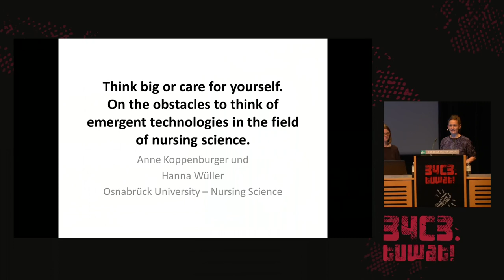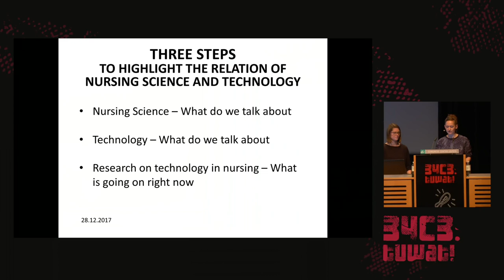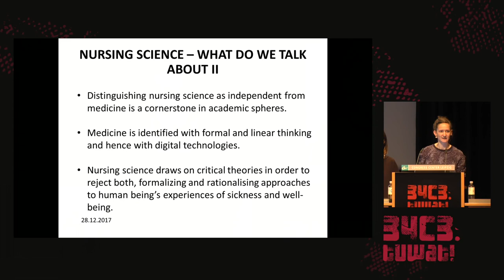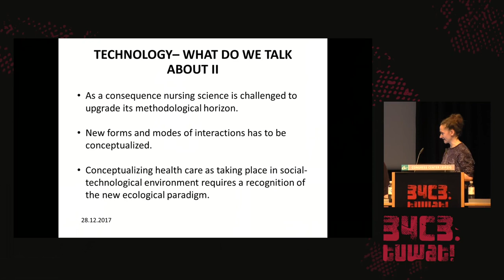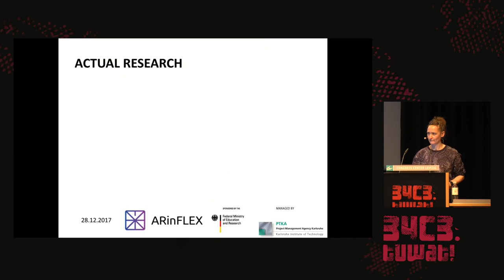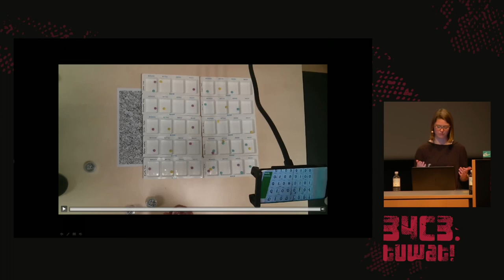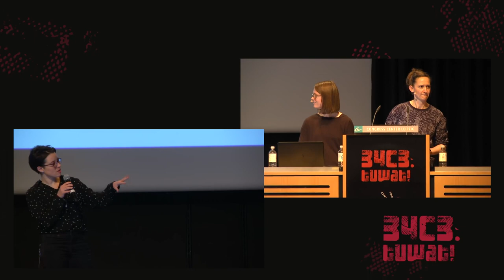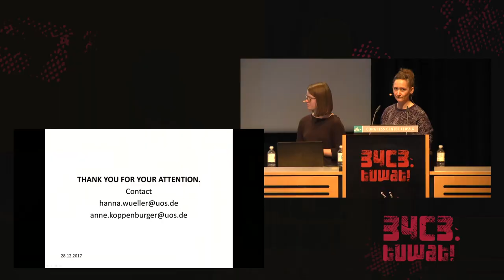34C3 - Think big or care for yourself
On the obstacles to think of emergent technologies in the field of nursing science

In German nursing science the dominant position on emergent technologies demands the removal of machines from caring environments („Entmaschinisierung“). In contrast to this, European research policy heavily focus on developing new health and social technologies to solve societal issues like a skill shortage in nursing. Thinking about technology in nursing science cannot but be conflicted. In this talk we first expose requirements for particularly conceptualizing the application of technological systems in care work settings. Further we will give an overview on main arguments against digital technologies in care with an example of a current research project in the field of Augmented Reality in care work.

AKO Hanna Wüller